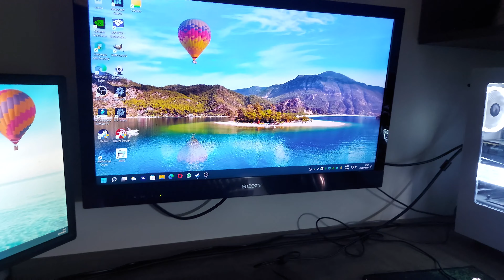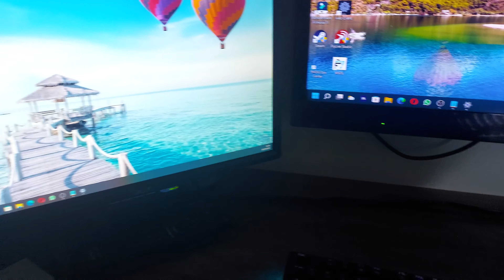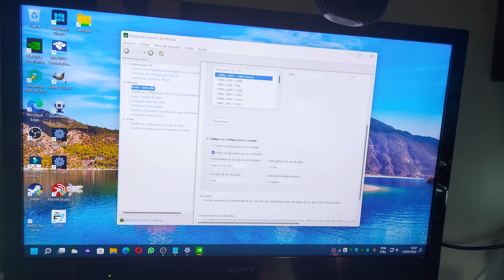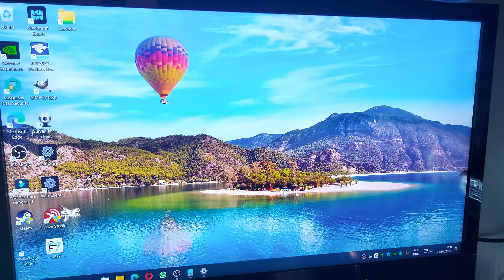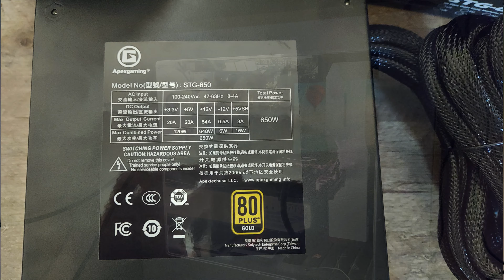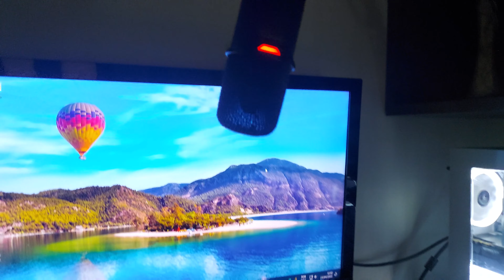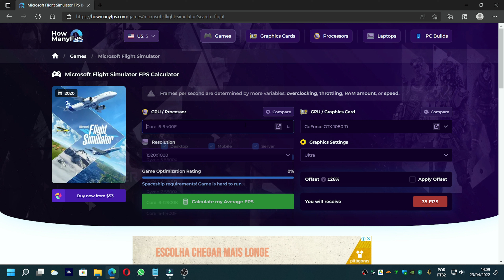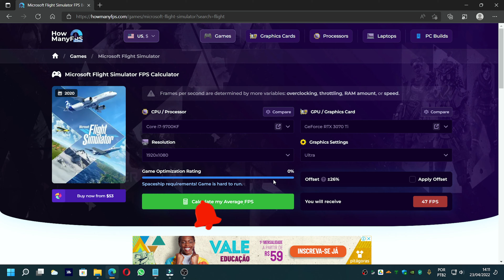Meu SETUP em 2022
Nesse vídeo mostro para vocês o meu setup completo que utilizo para fazer as Lives e os vídeos do canal e também uma ferramenta que vai ajudar a vocês escolherem melhor o próximo upgrade do seu PC.

Apoio GPU acrílico ☛

Quer me apoiar de outra maneira? Acesse aqui ☛

PC
Mouse T -Dagger Camaro TGM306
Teclado T-Dagger Bermuda TGK-312BL
Headphone Superlux HD 681